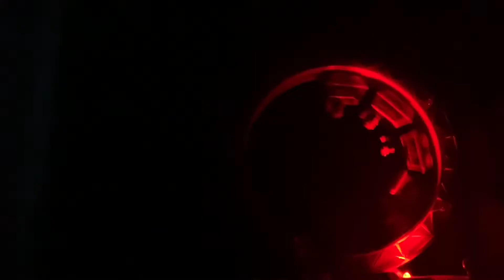CHRISTMAS LITTLE PROP DEMO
0:00 : intro
1:00 : song
4:00 : last song